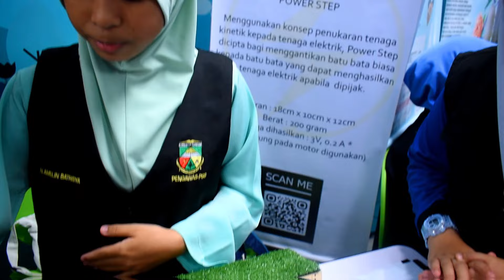Episod 35 Rawai TV 2024: Karnival STEM Daerah Marang 2024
Bersama wartawan Qaleef, 11 dan Aisyah,11 bersama jurukamera Izz Zara, 11 dalam Karnival STEM Daerah Marang 2024. Jom kita saksikan!

RAWAI TV merupakan Channel TV PSS Sekolah Kebangsaan Simpang Rawai, Marang, Terengganu yang merupakan satu platform kemenjadian murid dalam bidang pengacaraan, kewartawanan, jurugambar dan suntingan video bagi menuju pembelajaran abad ke 21.